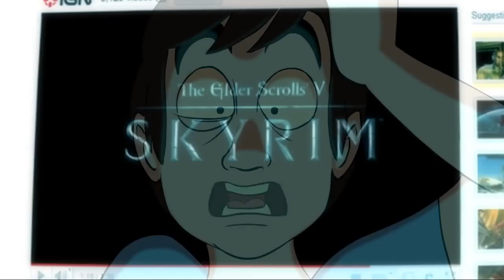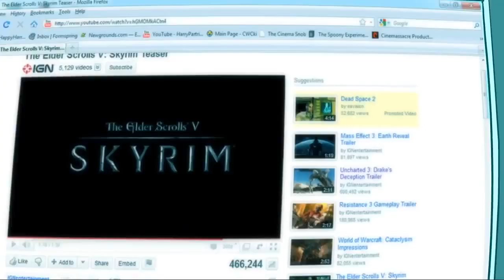Harry Partridge: Skyrim Dubbing PL / Polish Dubbing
A jak tam Wasza przygoda w Skyrim? Oto wersja Harry'ego Partridge'a!

Original creator: Harry Partridge
Here's a link to his channel: